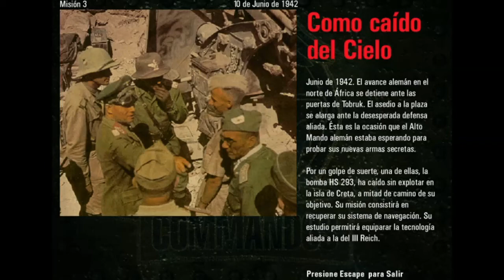Avance: Misión 3 - Commandos BTCOD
Tiempo estimado: 4 días